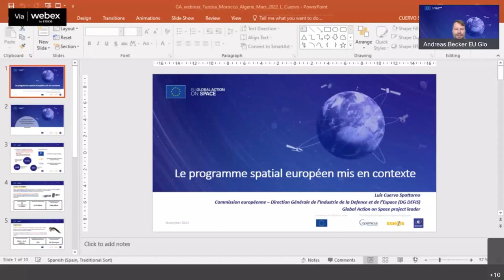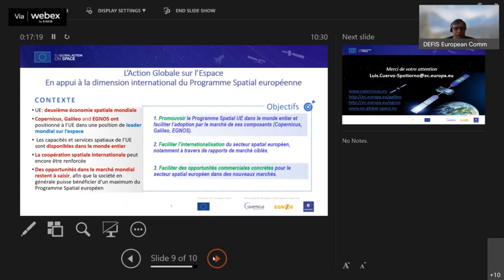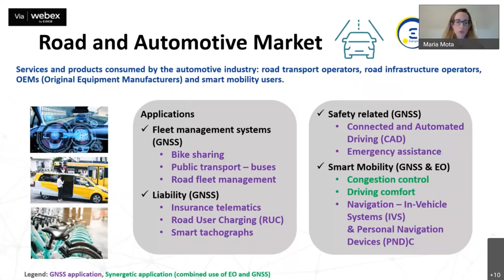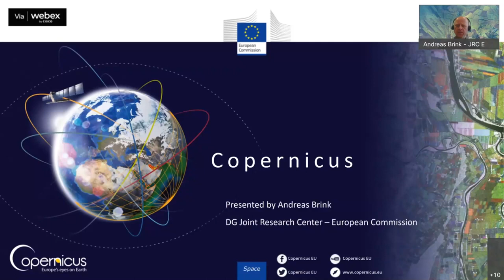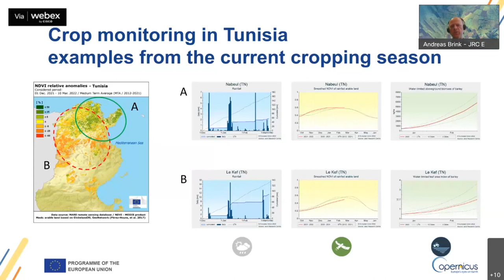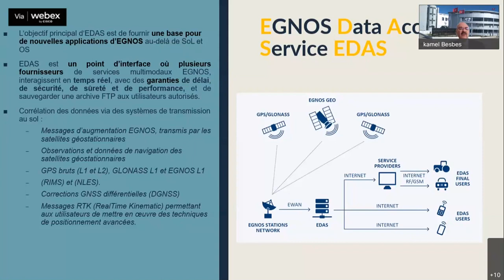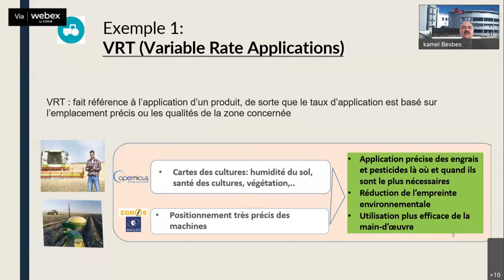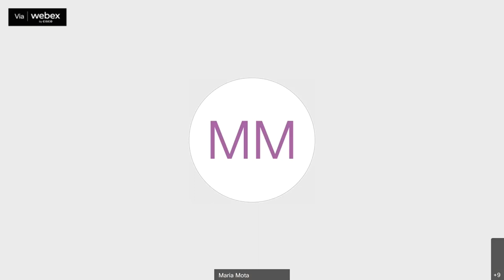Webinar Tunisie et données spatiales européennes opportunités pour l’agriculture et le transport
A travers des exemples concrets, le séminaire en ligne aborde les applications possibles de Galileo, du service ouvert (OS) et du service de sécurité de la vie (SoL) d'EGNOS, ainsi que Copernicus, le programme d’observation de la Terre du l’UE.
intervenants abordent également les synergies possibles entre les capacités de navigation et d'observation de la Terre, afin de présenter d’autres avantages concrets que les capacités spatiales de l'UE peuvent apporter aux parties prenantes tunisiennes selon leurs besoins spécifiques.
Je présente dans ce cadre une intervention pour présenter le contexte et opportunités pour la Tunisie à partir de 1:20:00